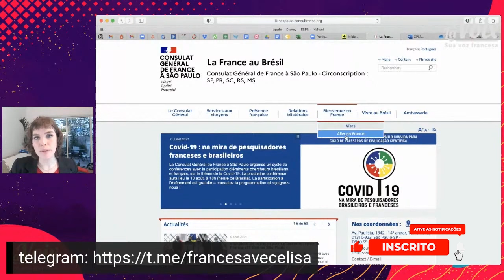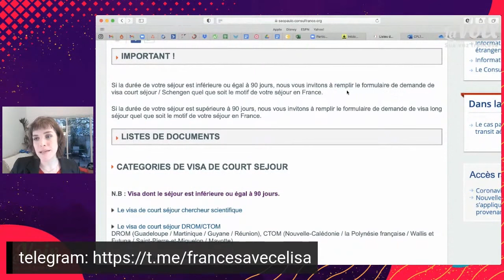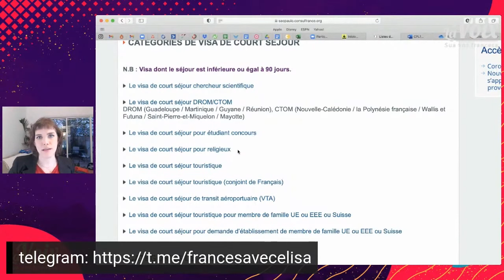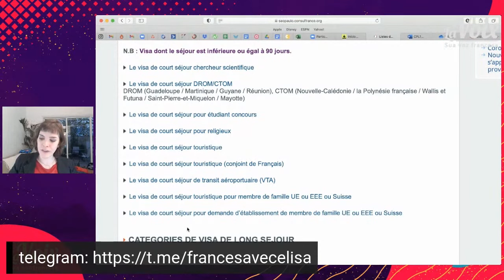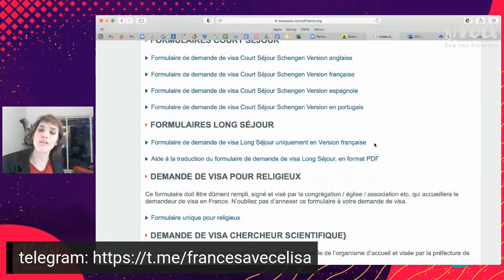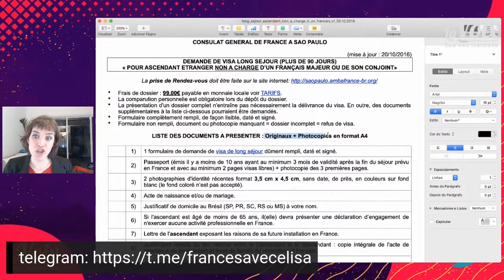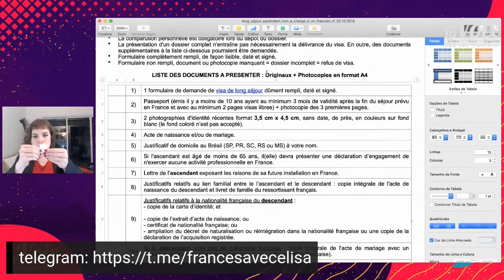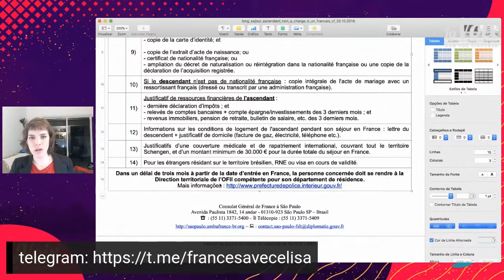Como tirar o visto francês explicado facilmente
- Nessa aula vou te mostrar o processo necessário de como você vai conseguir tirar o seu visto francês facilmente.